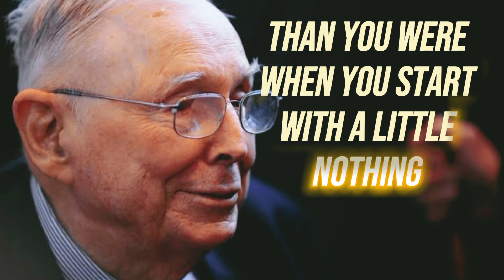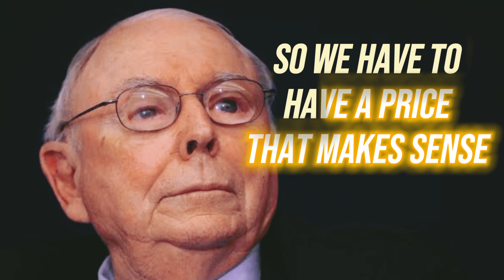Investment Insights I wish i knew in my 20s- Charlie Munger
In this video, we explore some of the most valuable investment insights that Charlie Munger, one of the greatest investors of all time, wishes he knew in his 20s. From the importance of having a long-term perspective to the power of compound interest, Munger's wisdom is both timeless and incredibly relevant for investors of all levels.

If you want to improve your investment skills and learn from one of the best, this video is for you!